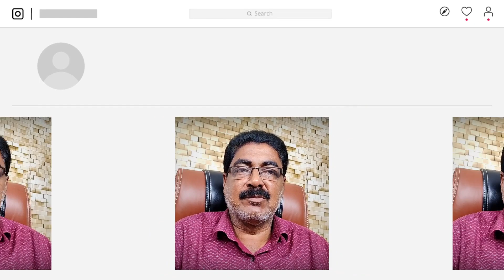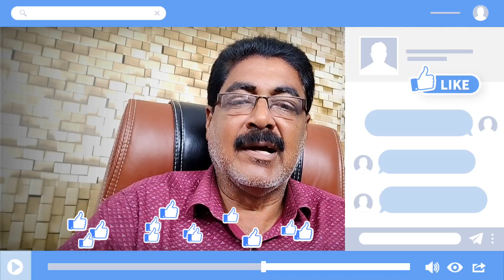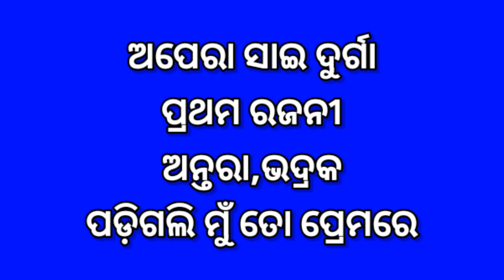ଦୁର୍ଦ୍ଦାନ୍ତ ଖଳନାୟକ ଯାତ୍ରା ମୋହିନୀରେ | ଆଜି ଏପ୍ରିଲ୍ 28 ଶୁକ୍ରବାର | କେଉଁଠି କେଉଁ ନାଟକ | Today jatra update